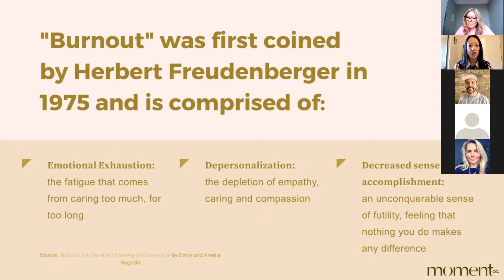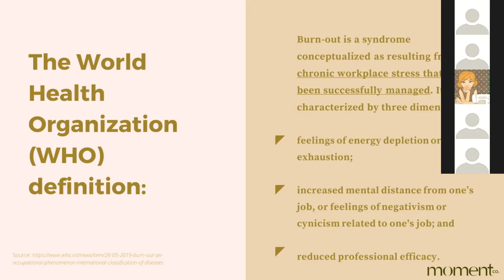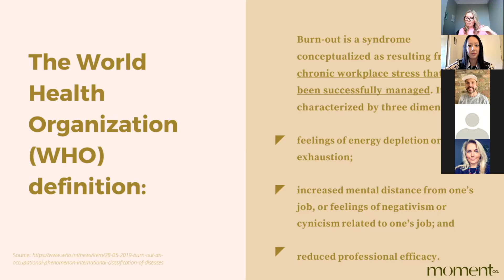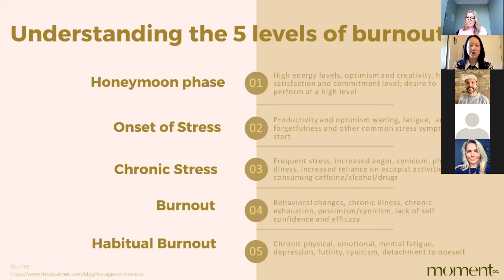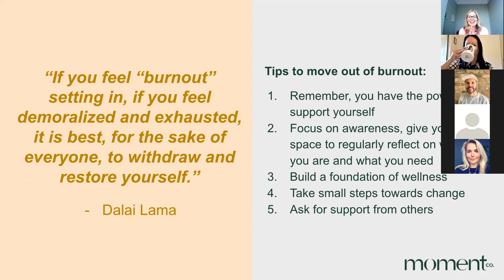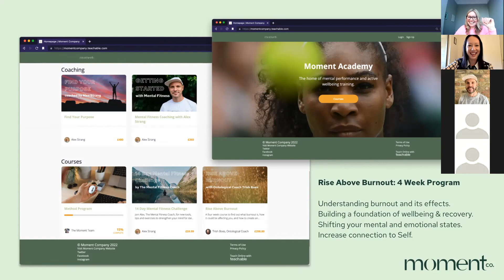Rise Above Burnout with Ontological Coach Trish Boes & MomentCo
The past few years have been unlike most others. A recent poll conducted by Mental Health America found that 75% of people are experiencing burnout, with over 40% experiencing it specifically during the pandemic. It’s clear that burnout rates have skyrocketed, and there needs to be a greater level of support.

Trish Boes has recovered from burnout, and is a leadership coach and learning & development consultant who empowers individuals and organizations to become more self-aware and purpose-driven in order to make a lasting impact. Trish has delivered workshops to thousands of people globally, including corporate clients NBCUniversal, Bustle and Amobee.

Trish joins Fiona to explore not only what burnout is, but how it could be affecting you and your work life. This session will focus on creating the space you need to acknowledge your own energy levels and will get you thinking about your action plan to start moving out of depletion and into wellness - and we will - of course - be sharing some Moments together!

Trish is an ICF certified professional Ontological coach, has a Masters Degree in Spiritual Psychology, and has over 15 years of experience in the digital marketing and technology industries, including 10+ years dedicated to executive development and L&D.